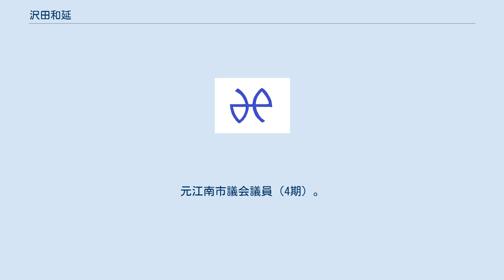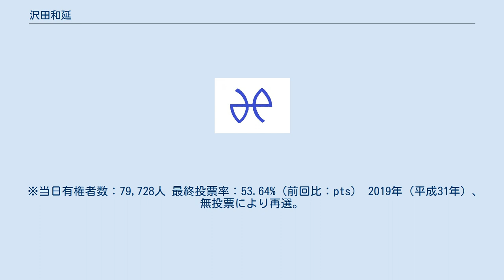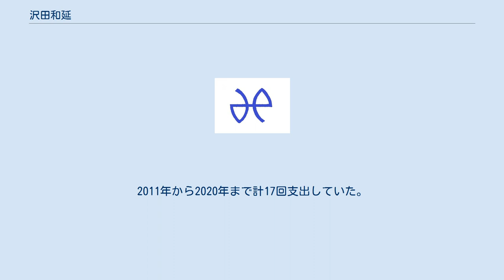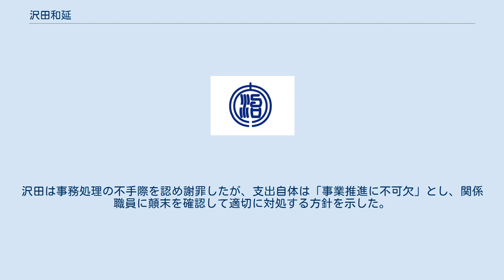沢田和延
沢田 和延（さわだ かずのぶ、1955年4月10日 - ）は、日本の政治家。
愛知県江南市長（2期）。
元江南市議会議員（4期）。
戸籍上の正しい表記は澤田 和延である。
 愛知県江南市出身。
江南市立古知野西小学校、滝中学校、滝高等学校、高崎経済大学経済学部卒業。
1978年（昭和53年）4月、税理士事務所員となる。
 1999年（平成11年）の江南市議会議員選挙で初当選し、市議を4期を務める。
市議時代には市議会副議長（2007年）や江南丹羽環境管理組合議会議長（2006年）の役職を務めた。
 市議会与党会派の幹事長として長年、現職の市長の堀元を支えてきたが、多選反対を掲げ、2015年（平成27年）4月26日に行われた江南市長選挙に出馬。
衆議院議員の江崎鉄磨や地元選出県議の奥村悠二の支援を受けた堀との一騎打ちを制し、初当選を果たした。
4月30日に市長就任。
 ※当日有権者数：79,728人 最終投票率：53.64%（前回比：pts） 2019年（平成31年）、無投票により再選。
 2020年（令和2年）2月25日、沢田は市議会定例会に、同年3月末で任期満了を迎える佐藤和弥副市長の後任に武田篤司経済環境部長を任命する人事案を提出。
しかし市議の一部は水面下で別の候補を推しており、沢田がこれを拒否するなど対立が深まっていた。
3月18日に行われた本会議では沢田と市議の対立が表面化。
議事が遅れ、採決は午後10時半頃までずれこんだ。
結果、反対11、賛成6、退席4の反対多数で市側の人事案は否決、当面の間副市長が不在となることとなった。
 2020年（令和2年）5月21日、新型コロナウイルス対策の財源に充てるため、自身の6月から2021年（令和3年）3月までの月額給与を20％減額すると発表した、副市長（ただし不在）と教育長については10％減額する。
 2020年（令和2年）12月1日、市議会12月定例会の大藪豊数議員（無所属クラブ）の一般質問で、布袋駅の鉄道高架事業に関して、路肩修繕と名目を偽って、実際には民有地の草刈りを行っていたことが分かった。
2011年から2020年まで計17回支出していた。
沢田は事務処理の不手際を認め謝罪したが、支出自体は「事業推進に不可欠」とし、関係職員に顛末を確認して適切に対処する方針を示した。